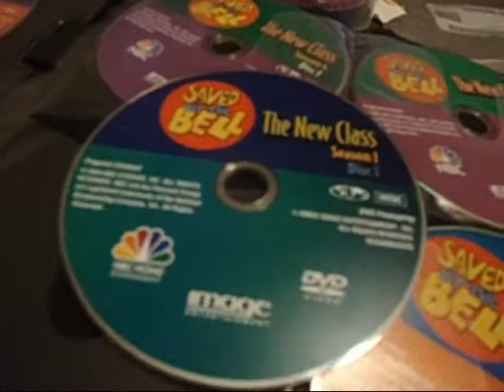Saved By the Bell